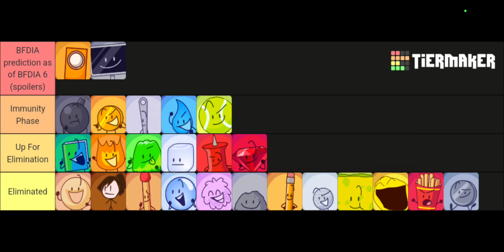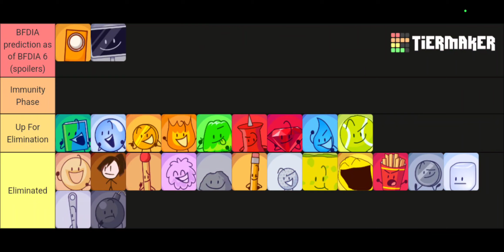BFDIA prediction as of episode 6 (Part 2) Ep 13-18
Placements:
Donut
Dora
Match
Puffball
Rocky
Pencil
Golf Ball
Spongy
Yellow Face
Fries
Nickel
Ice Cube
Needle
Bomby